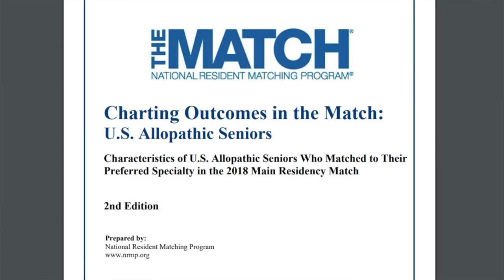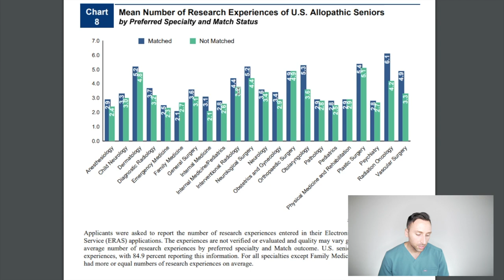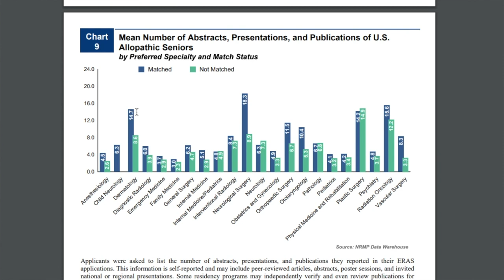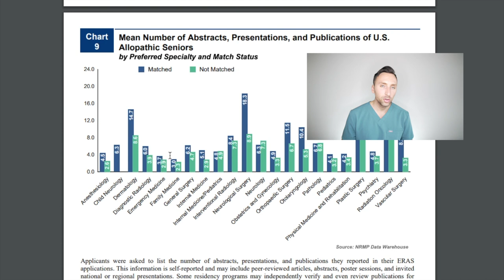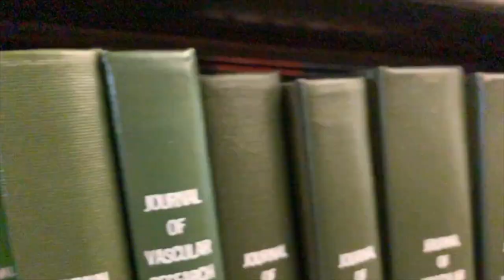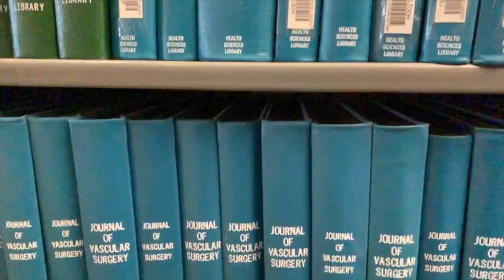Why RESEARCH is Important - 4 REASONS You NEED To Do It!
I get asked A LOT about research and whether or not you need to do research in order to match into competitive fields such as Dermatology, Interventional Radiology, Orthopedic Surgery, etc etc.  I thought I would do this video and give you all 4 reasons I think it's a good idea to do research.  This applies to all pre-medical and medical students and even high school students as they get ready for a career in medicine.  It's always better to start as early as you can since research can take a long time!

Let me know what you guys think of the video and I plan on doing more in the future if this is helpful.  Enjoy!

My favorite Radiology Resources:

1. Learning Radiology -
2. Felsons' Principles of Chest Radiology
3. Thoracic Imaging
4. Fundamentals of Body CT
5. Pedatric Radiology
6. Mayo Clinic GI imaging
7. Emergency Head CT
8. Requisites Neuroradiology
9. CORE Radiology
10. Crack The Core
11. Requisites IR
12. IR Survival Guide